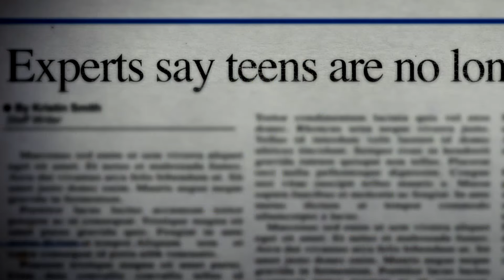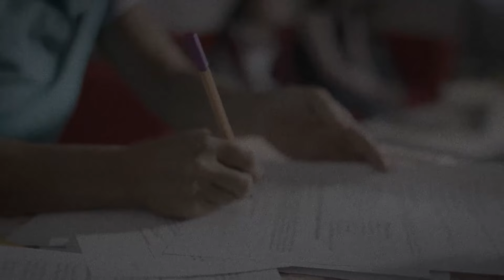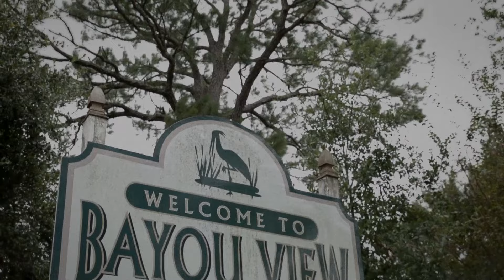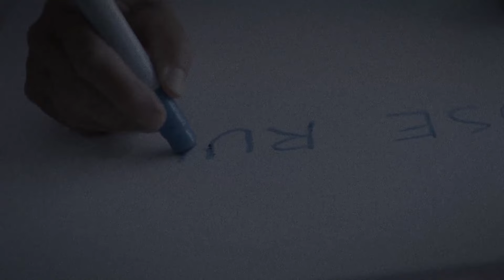El hecho que aún impacta a Misisipi 28 años después | Hermanas perversas | Investigación Discovery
Los habitantes de Gulfport, en Misisipi, recuerdan a la familia Garrison, compuesta por unos padres trabajadores y sus dos hijas, quienes eran muy diferentes.